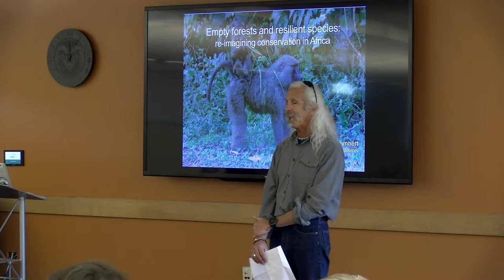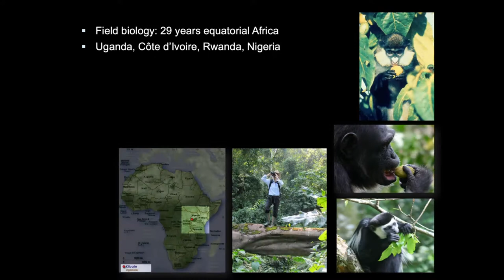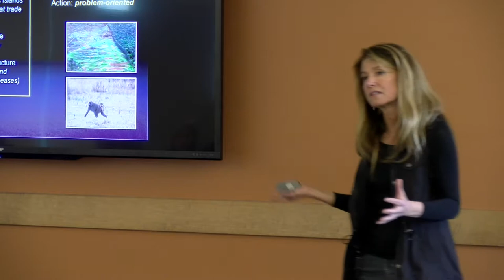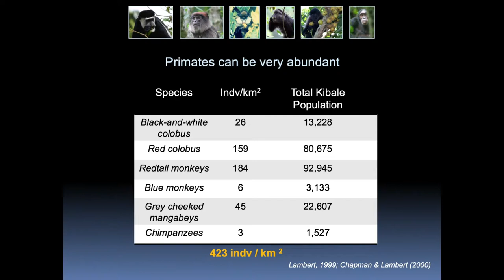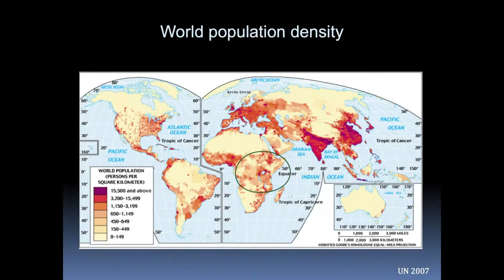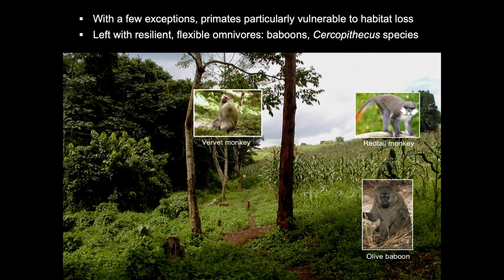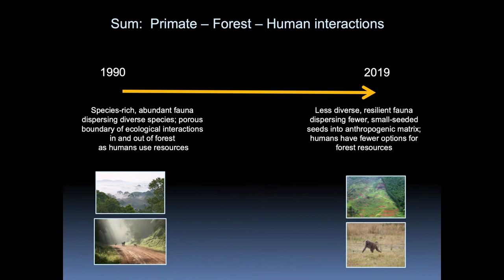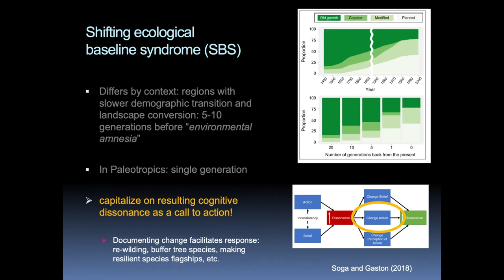Joanna Lambert, University of Colorado – Empty Forests and Resilient Species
Joanna Lambert, Ph.D., University of Colorado presenting on "Empty Forests and Resilient Species: re-imaging conservation in Africa." This presentation was a part of the joint seminar: Human Wildlife Interactions, which is co-hosted by CSU's Fish Wildlife and Conservation Biology and HDNR departments. HWI is a part of the Frontiers of Conservation Social Science annual spring seminar run by the Department of Human Dimensions of Natural Resources, Warner College of Natural Resources, Colorado State University.